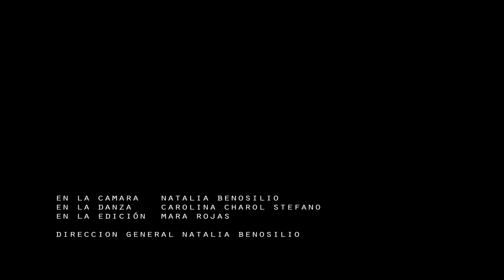Volverte a ver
Titulo: Volverte a ver

Año:  2015
País - Ciudad:  España - Barcelona
Dirección:  Natalia Benosilio
Coreografía: Carolina Charol Stefano
Producción: Natalia Benosilio
Intérpretes: Carolina Charol Stefano
Descripción de la obra: La obra fue creada en Barcelona. Plaza Felip Neri, dentro de una ambiente de romanticismo como loes el de esta plaza, se improviso sobre  la sensación de la perdida… un ser amado… un lugar de pertenencia… y el deseo de recuperarlo… de volverte a ver...